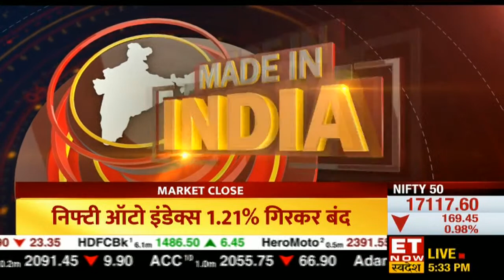Sairaj Dhond, WAKAO FOODS | वेजिटेरियन लोगों की पहली पसंद WAKAO FOODS | Made In India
वेजिटेरियन लोगों की पहली पसंद WAKAO FOODS
वीगन फूड अपनाएं, बेजुबानों की जान बचाएं
हमने बनाया, लोगों ने अपनाया
कटहल को मिला नया अवतार
अक्टूबर 2020 में हुई थी WAKAO FOODS की शुरुआत
कटहल के कई तरीके के रेडी टू कुक प्रोडक्ट्स बनाती है कंपनी
'भारत के 80-90 % लोगों ने कभी ना कभी कटहल खाया होगा'
'कटहल को शाकाहारी लोगों का चिकन या मटन समझा जाता है'
'आज के दौर में लोग हेल्दी लाइफस्टाइल चुन रहे हैं'